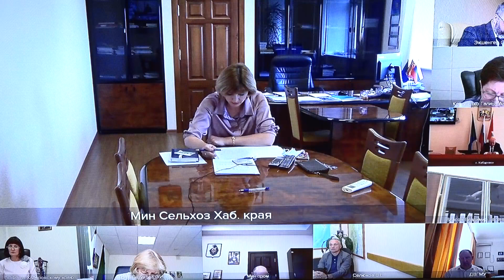Сергей Фургал выступил за жёсткие наказания нарушителям санитарных норм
Сегодня в правительстве Хабаровского края прошёл очередной штаб по борьбе с новой коронавирусной инфекцией. Губернатор региона Сергей Фургал резко раскритиковал эффективность работы нескольких структур власти и потребовал более жёсткого и быстрого наказания для нарушителей режима, сообщает ИА «Хабаровский край сегодня».